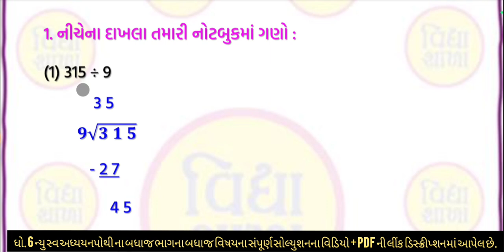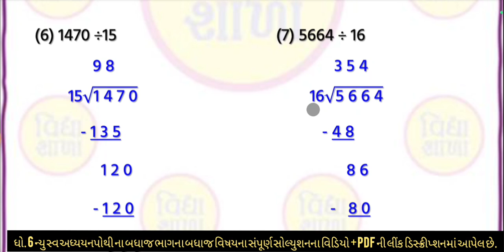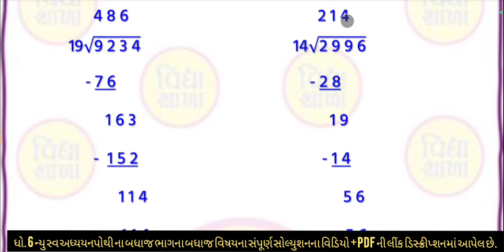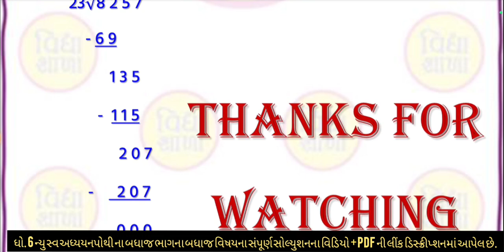dhoran 6 maths swadhyay pothi chalo yad kariye | std 6 ganit swadhyay pothi chalo yad kariye part 4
∎ WhatsApp ચેનલમાં જોડાવા માટેની લિંક :-

std 6 swadhyay pothi bhag 1 maths chalo yad kariye mahavaro 4,
std 6 ganit swadhyay pothi chalo yad kariye,
std 6 maths swadhyay pothi solution chalo yad kariye,
swadhyay pothi dhoran 6 ganit chalo yad kariye solution,
std 6 maths swadhya pothi,
std 6 maths chalo yad kariye swadhyay pothi,
ધોરણ 6 ગણિત સ્વાધ્યાયપોથી ચાલો યાદ કરીએ
dhoran 6 maths mein swadhyay pothi
ધોરણ છ ગણિત
dhoran 6